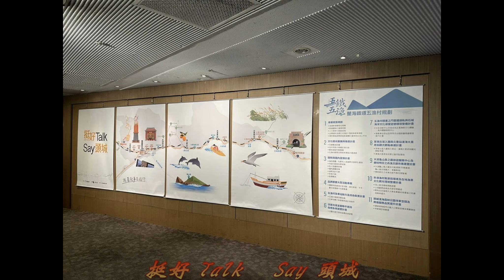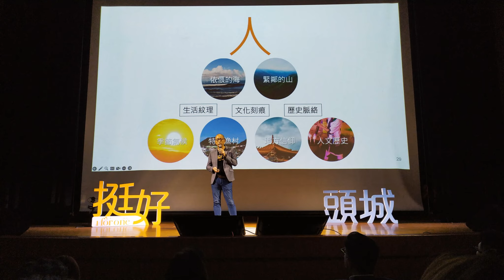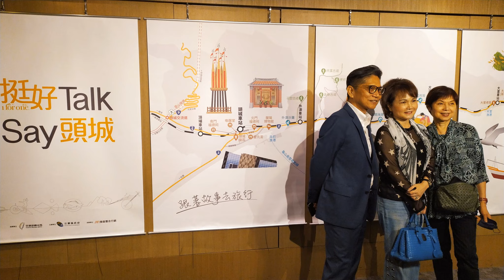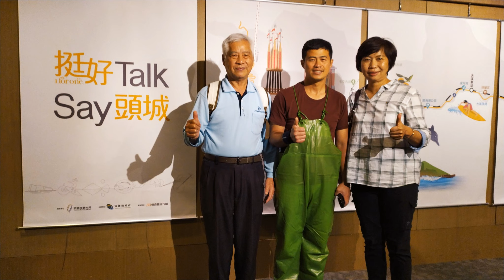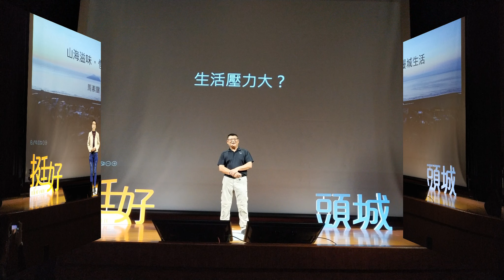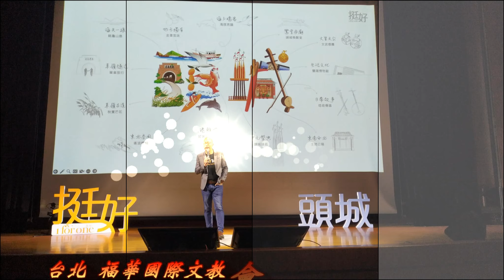挺好 Talk Say 頭城 五鐵五漁 跟著故事去旅行 台北 福華國際文教會館 卓越堂 2023-04-19